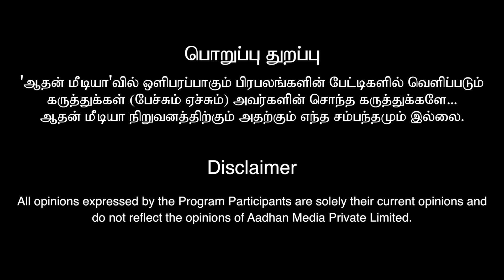ரஜினி Sir-யின் ஆராவிற்கு தனி சக்தி இருக்கு | ரஜினி Sir-அ பாத்தாலே Positive Vibe வந்துடும்